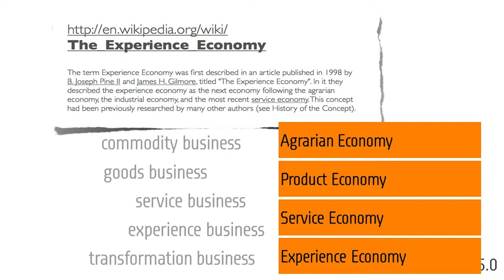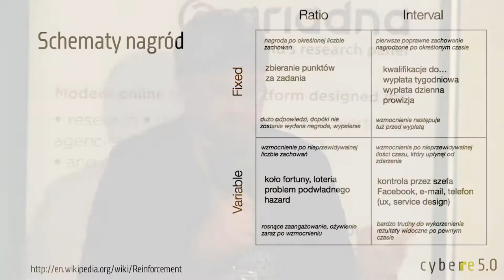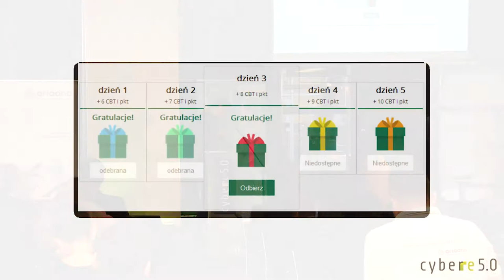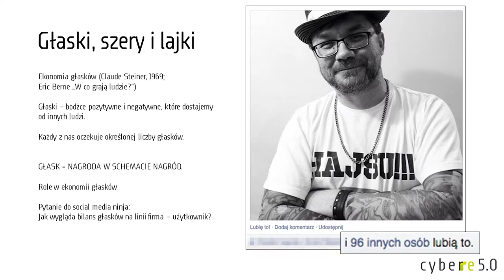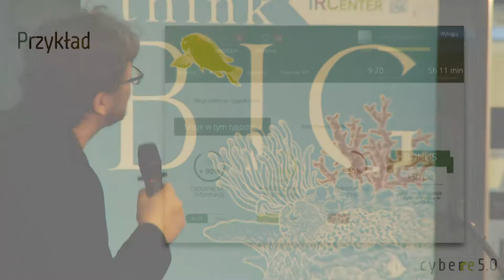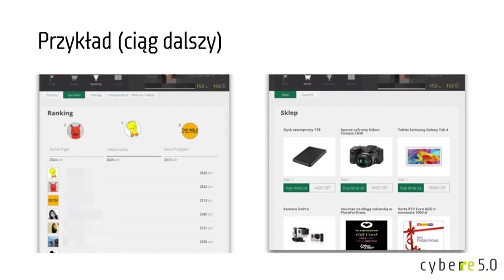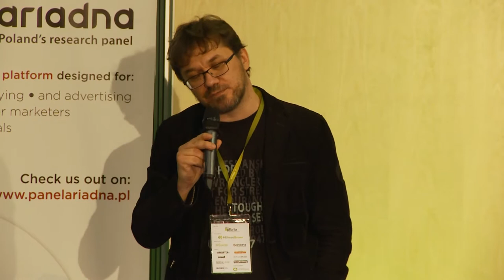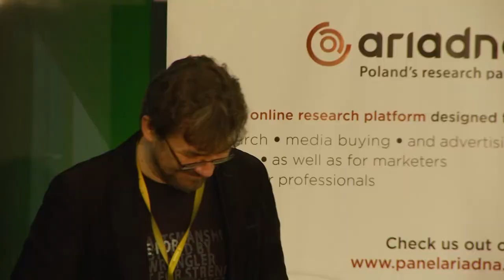Ekonomia zaangażowania - lajki, szery, punkty i głaski